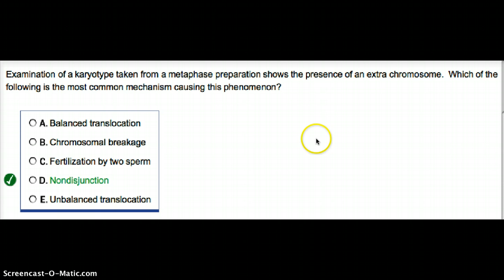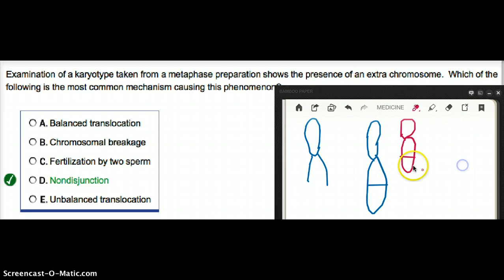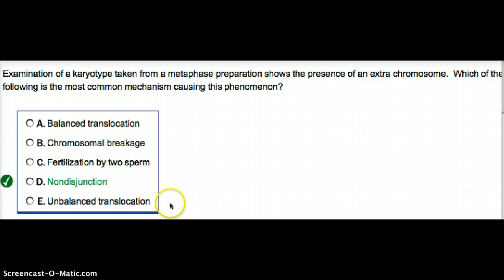NON-DYXJUNCTION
These videos are designed for medical students studying for the USMLE step 1.